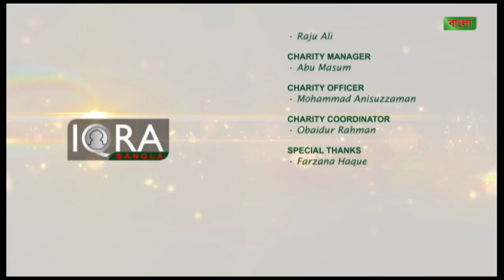Unsung Hero Ep 23 (Md Shamsul Islam)